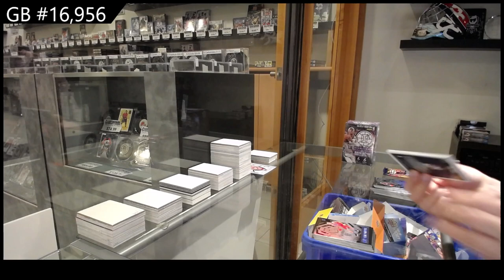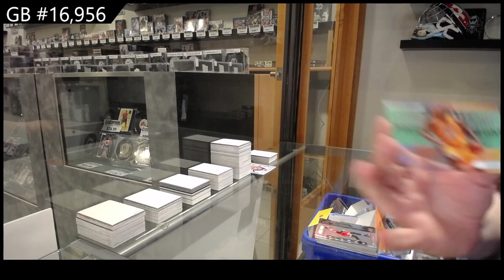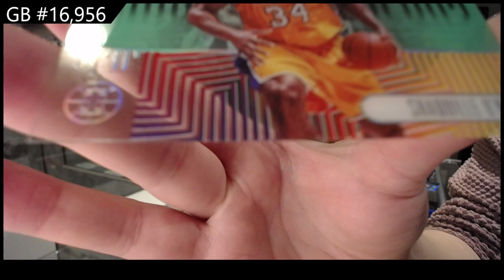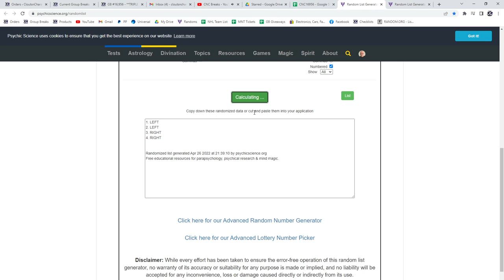20-21 Panini Illusions Basketball 3 Box Blaster Break - C&C GB #16,956